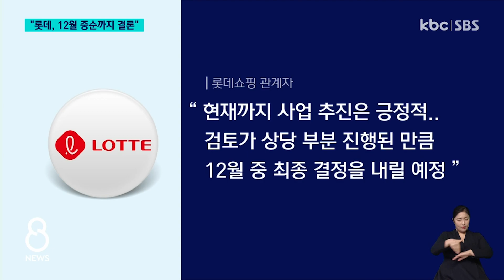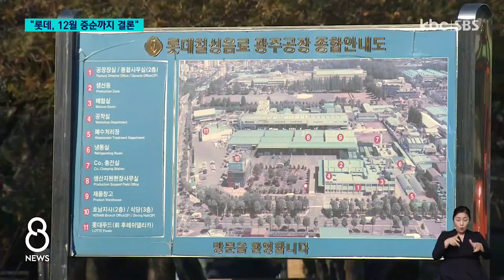롯데, 복합쇼핑몰 참여 여부 "12월 중순까지 결정할 것" / KBC뉴스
광주 복합쇼핑몰 사업에서 신세계와 현대백화점의 움직임은 활발한 반면 롯데의 움직임은 잠잠한데요.

롯데는 "12월 중순까지는 사업에 참여할 지 포기할 지 여부를 최종적으로 결론 짓겠다"고 밝혔습니다.

놀이동산을 갖고 있는 롯데그룹의 선택에 지역민의 관심이 쏠리고 있습니다.